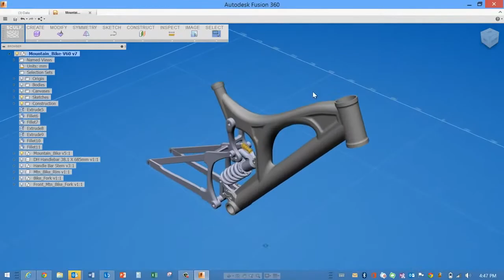Fusion 360 - Her Yerde Tasarlayın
Fusion 360 ile her yerde nasıl tasarım yapabileceğiniz hakkında bilgi edinin.